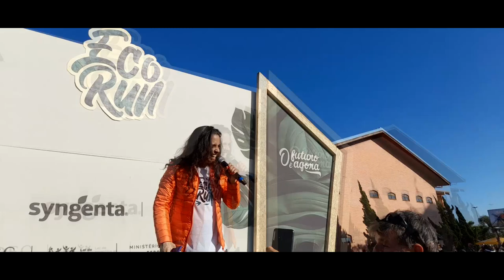THAIS MILAGRES - ECO RUN 2023 HOLAMBRA